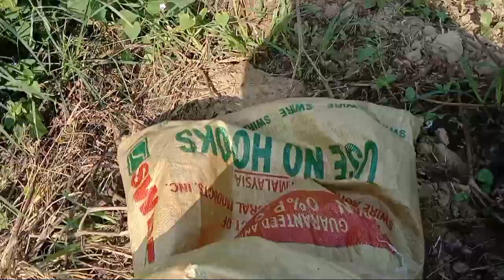DAMI NAMING NAPITAS+ UPDATE SA MINI FARM